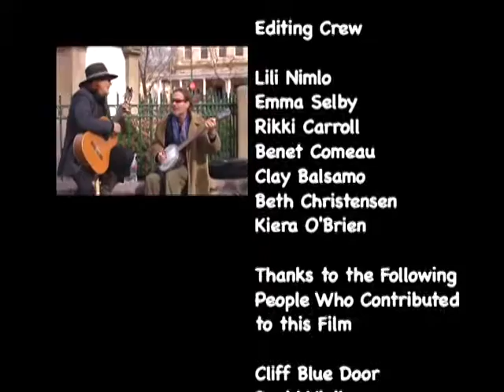On the Other Side of the Tracks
Award winning film about homeless teens and families in Santa Fe, NM and the need for a teen shelter. Created by Youth United in 2006, 7th and 8th grade students at Santa Fe School for the Arts & Sciences.